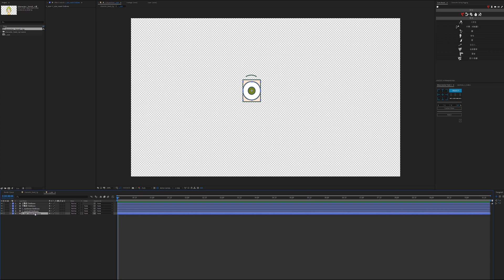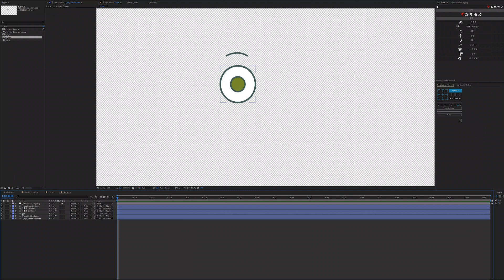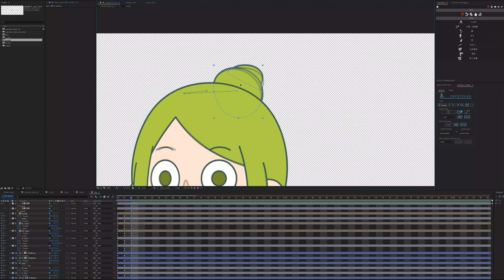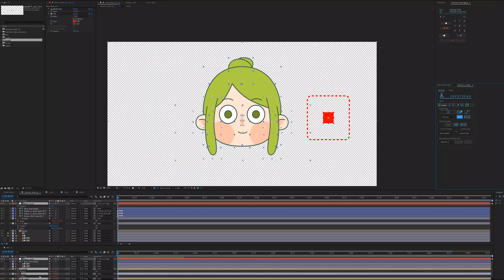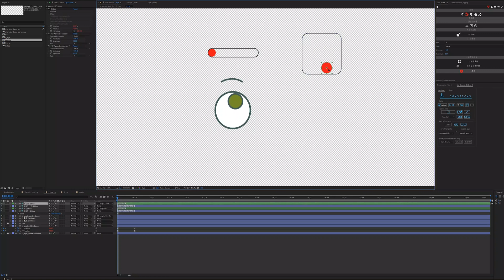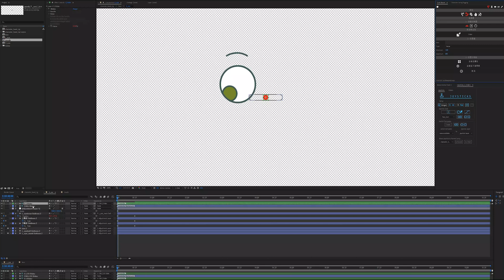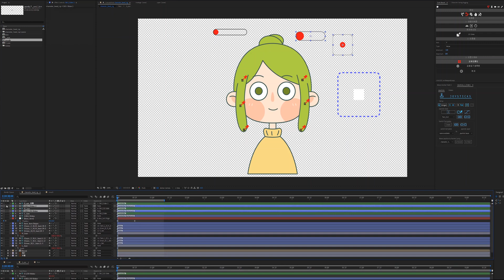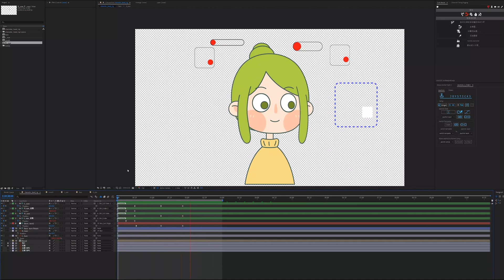【AE】Duik Bassel | head rig | practice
In fact, this binding method is troublesome，but this just a practice.
I use Joysticks to rig head, Duik Bassel to rig eyes, and Character Swing to rig hair.